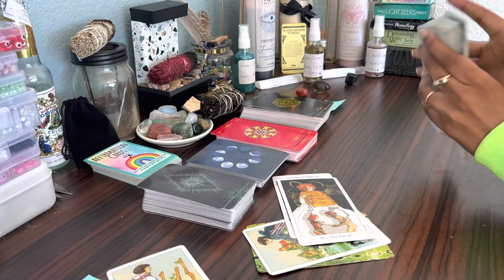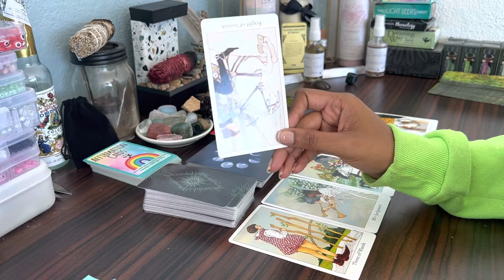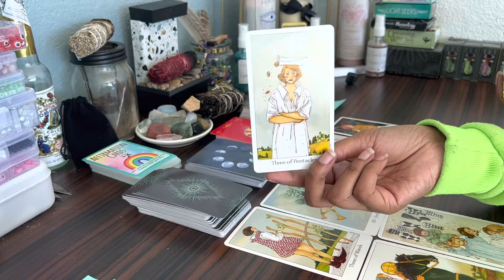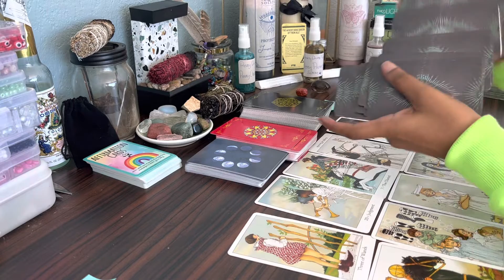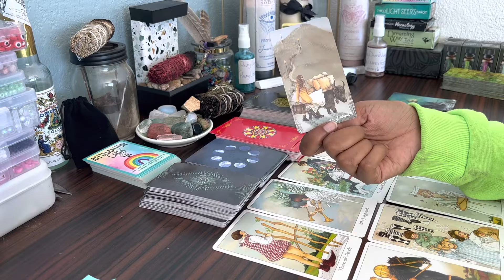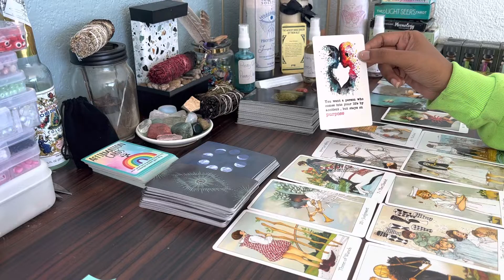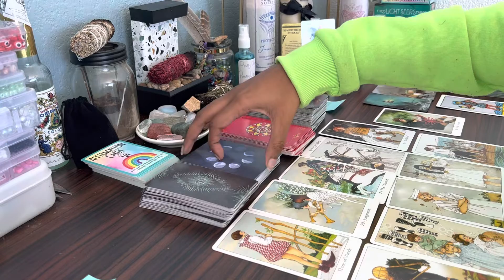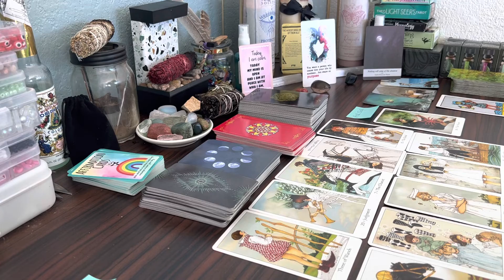Air signs the month of May/June general reading. 🌬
Hey pretty gang! Pretty souls & pretty girls! This is a new content that I will be on a journey with. I understand I may lose subscribers but I’m okay with that. I just want to help my subscribers in certain areas in life & it makes me feel good knowing I did a good deed for my

Take what resonates with you! Not everything will resonate. 😌✨